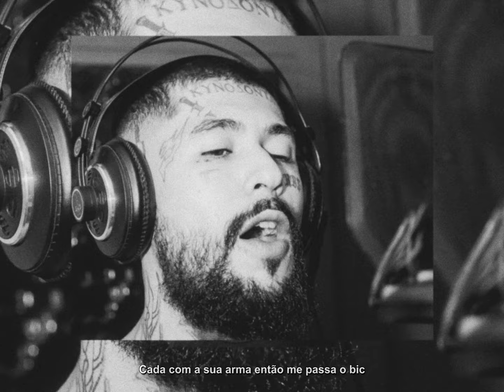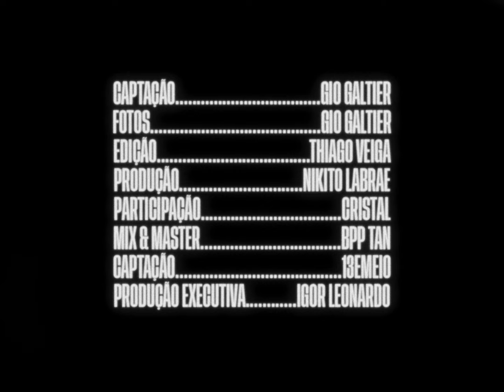NIKITO Labrae - Ca Fé part Cristal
FAIXA 2 de "Amores Pra Esquecer & Contas a Pagar"

FICHA TECNICA:
Produção: NIKITO Labrae
Participação: Cristal
Composição: NIKITO Labrae e Cristal
Captação: Gio Galtier
Fotos: Gio Galtier
Edição: Thiago Veiga
Mix & Master: BPP Tan
Captação de Audio: 13eMeio
Produção Executiva: Igor Leonardo
Selo Musical e Consultoria: DISRUPSOM